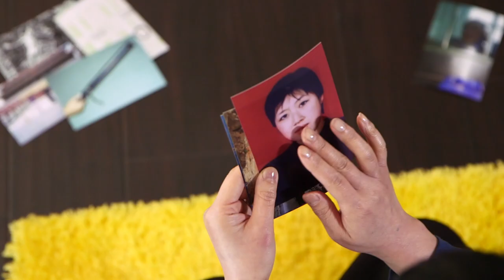Finding Courage (Official Movie Trailer)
WATCH NOW!
"Finding Courage" is an award-winning feature-length documentary by Swoop Films.
An exiled Chinese journalist living in California, desperately tries to reunite her broken family and get justice for the murder of her sister.

The film’s story follows former Chinese journalist, Yifei Wang, living in exile in the United States, who is desperate to reunite her broken family and get justice for the murder of her sister. However, her choices mean the difference between life and death for her family who are still in China.

"Finding Courage" includes rare interviews with former Chinese regime officials including a former director of a Chinese labor camp, a secret agent, and an official for China's propaganda department. All of the interviewees are risking their personal safety, and that of their family, by providing testimony in this film.